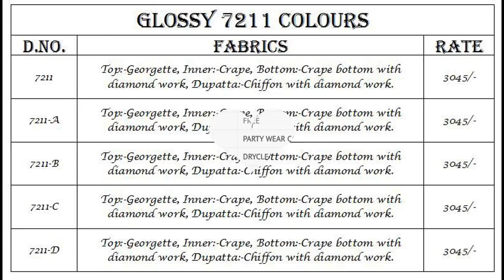GLOSSY DESIGNER HEAVY EMBROIDERED SEMI STITCH ANARKALIS PURE WHOLESALE CALL WHATSAPP +91 8828391569